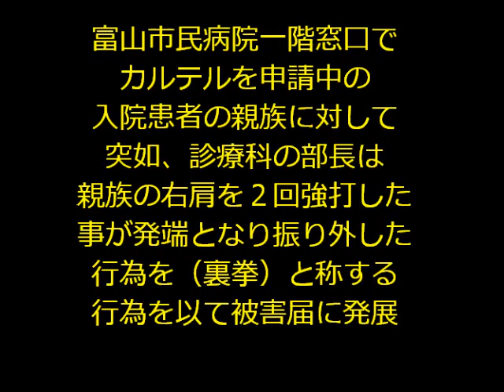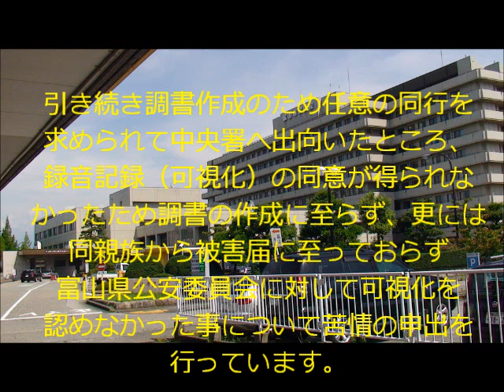富山市民病院窓口で診療科の部長が怒号から被害届